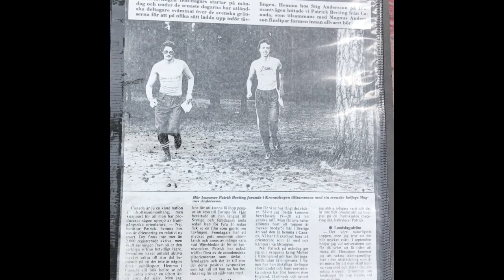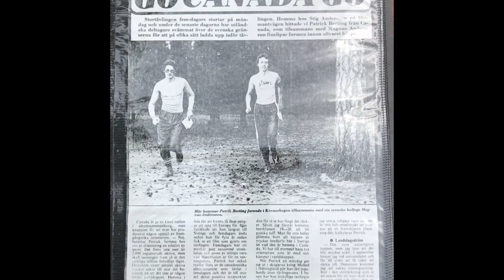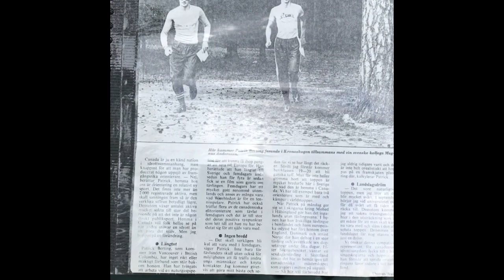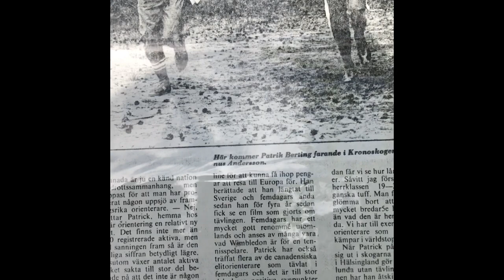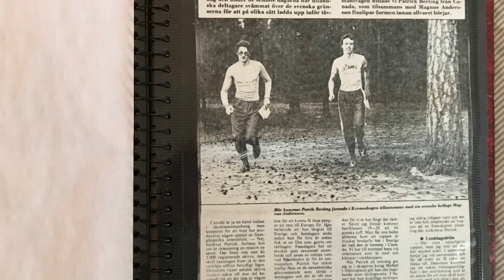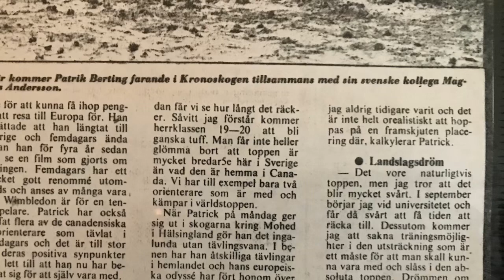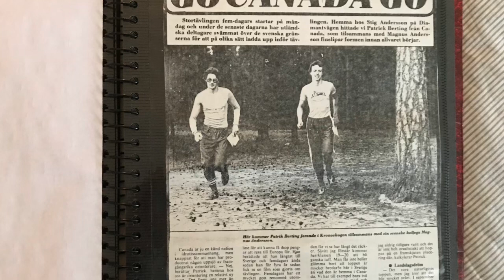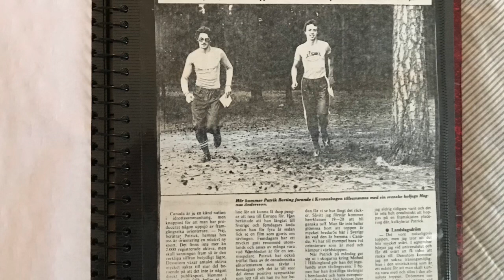My 1981 Swedish Orienteering Trip (voice)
This is the explanation of an article that appeared in the Ljungby, Sweden local newspaper in July 1981, titled Go Canada Go. It explains how I spent time training with the local Orienteering club in preparation for a big 5-day Orienteering competition held in the Halsingland Province later that summer. More